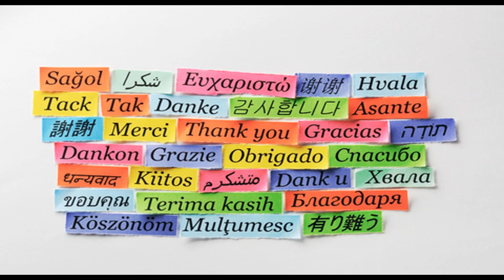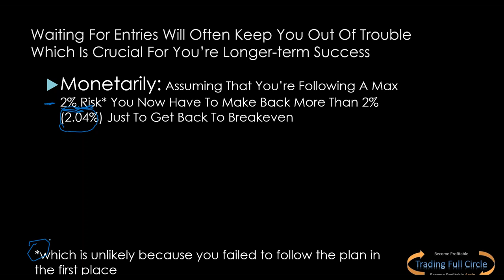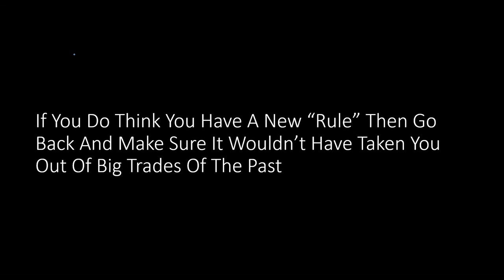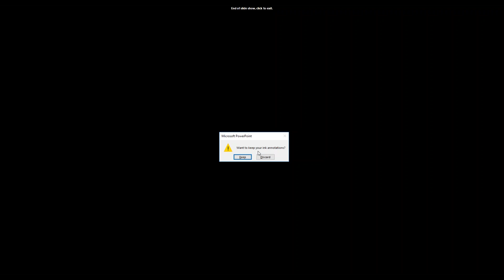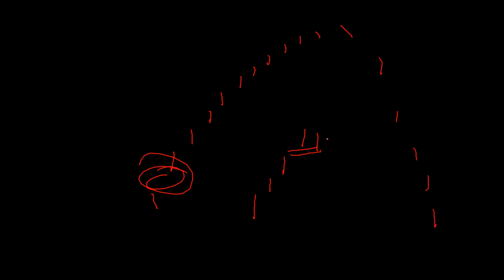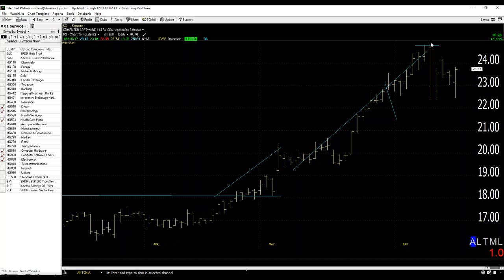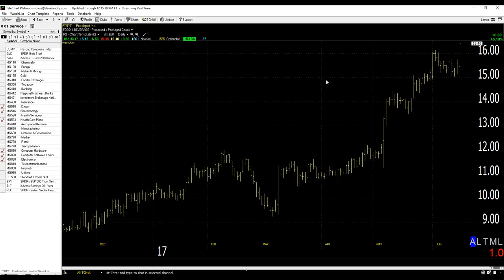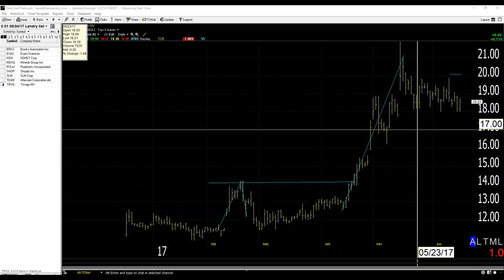06/15/17 Dave Landry's The Week In Charts-Is the Market Knocked Out, Plus Handling A Drawdown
In this episode, I discussed my Trend Knockout pattern using the Qs as a live example. I went on to show that the Nasdaq could be in trouble if it takes out its recent lows. I then discussed what you should do when, not if, you find yourself in a drawdown. And last, but certainly not least, I answered your questions and analyzed your stock picks.